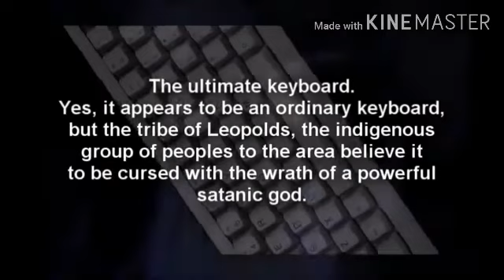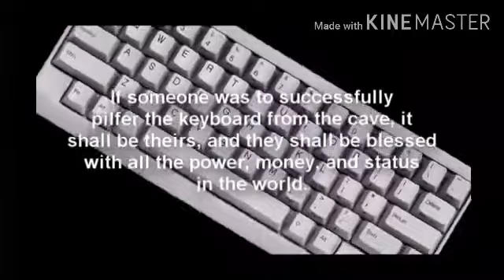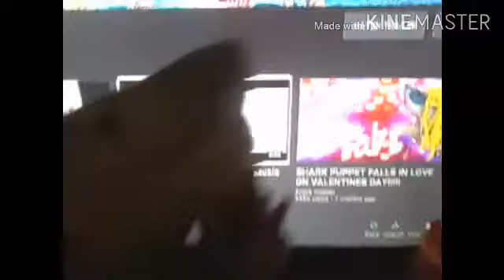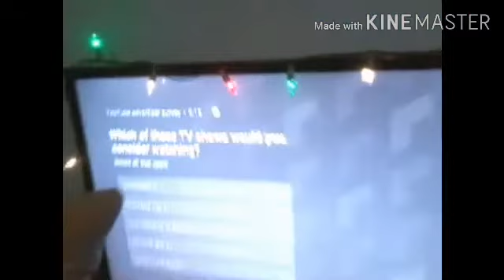Shark Puppet goes on an Adventure!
Shark Puppet goes on a quest to steal the satanic keyboard from the tribe of angry german kids, and then after that it's pretty much just random stuff going in no direction.